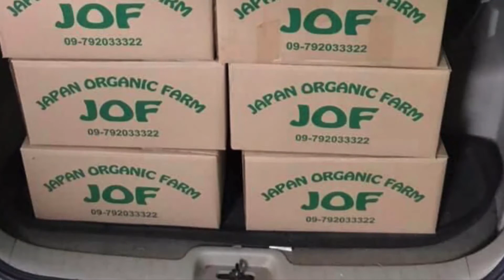The story of Japan Organic Farm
This is our story of Japan Organic Farm.